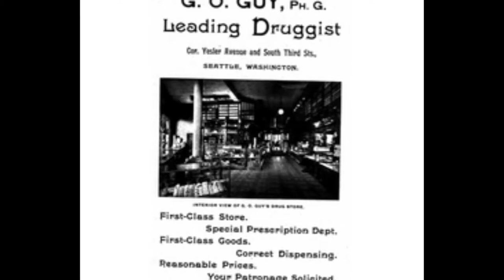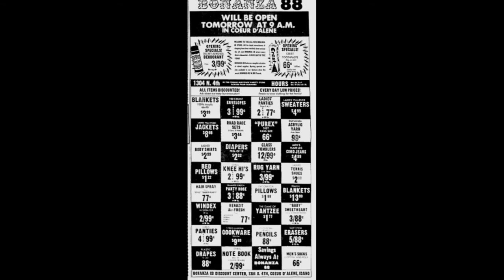The History of G.O. Guy Drugs - A Seattle Drugstore and the Shooting by John Considine in 1901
G.O. Guy Drug was founded by George Omar Guy who was born in New York. He started a pharmacy in Chicago in 1974 before moving to Seattle, Washington to begin G.O. Guy Drug. His drugstore was popular amongst residents and business expanded during the 1890s Klondike Gold Rush where he sold medicine to a lot of prospectors. His first store burned down in the Great Seattle Fire of 1889 and he moved to a new location soon after. His store on Second Avenue and Yesler Way was the sight of a shootout between former Police Chief Meredith and saloon and theater businessman John Considine. John, along with his brother Tom, went into the G.O. Guy Drugstore and were attacked with bullets nearly hitting G.O. Guy himself. After a slight tussle, John shot and killed his former friend and employee, William Meredith. G.O. Guy Drug expanded after the death George and at their peak during the 1940s, they had twelve stores. Unfortunately, with pharmacies expanding during the late 1970s and into the 80s, they could no longer compete. In 1987 they were bought out by Pay 'n Save before being purchased by Thrifty PayLess and finally, Rite Aid.